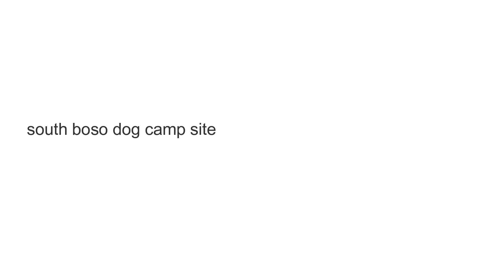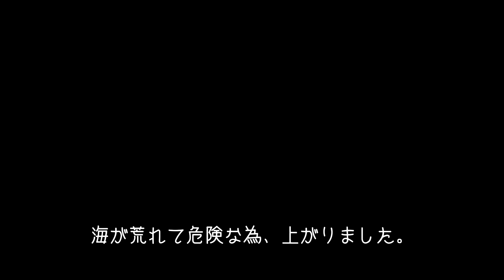【大荒れの海で今年最後のサーフィン】アラフィフサーフ女子🏄‍♀️＃16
大荒れの中、今年最後のサーフィンをしました。
危険な為、すぐに上がりました😂
応援してくださった方々、本当にありがとうございました。
陸トレを頑張って、次回は成長した姿をお見せできればと思っております。